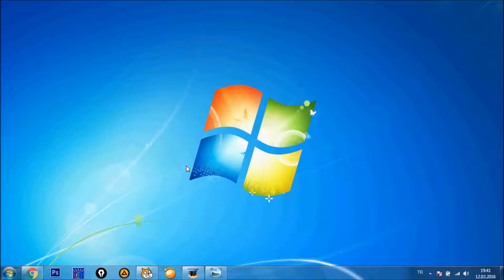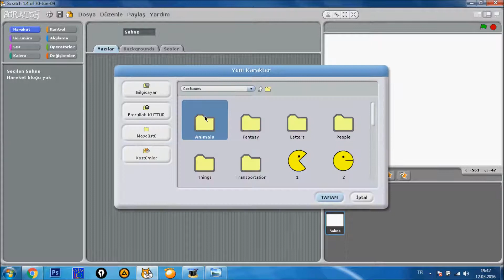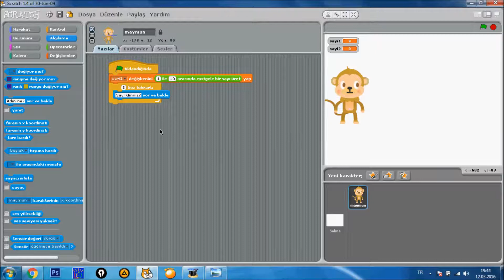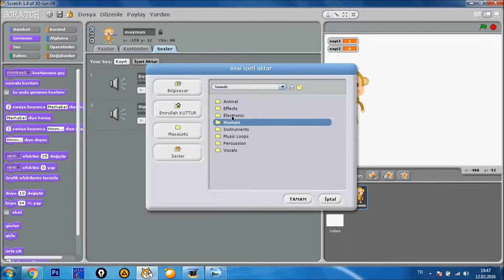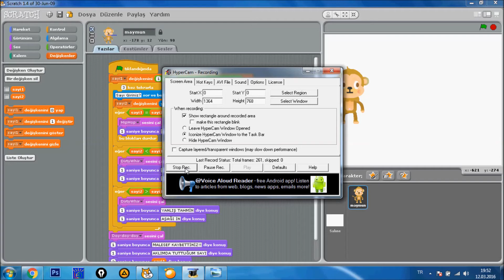Emrullah Hoca ile Scratch öğreniyorum 6.Bölüm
Sayı Tahmin Oyunu